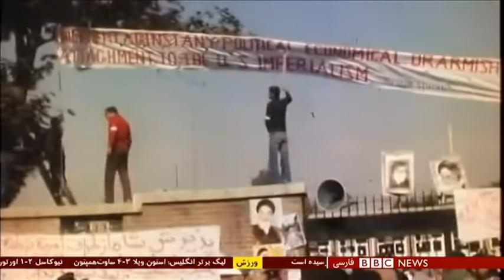نگاهی به تاریخچه اتهام دخالت ایران در انتخابات ریاست جمهوری آمریکا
دولت آمریکا در آستانه انتخابات ریاست جمهوری، حکومت ایران را به دخالت سایبری در انتخابات این کشور متهم کرده است. به گفته مدیر تشکیلات اطلاعاتی آمریکا این دخالت به نفع جو بایدن، کاندیدای حزب دموکرات، بوده. اما این اولین بار نیست که ایران به تلاش برای اثرگذاری در انتخابات آمریکا به نفع یک نامزد خاص متهم می‌شود.
خشایار جنیدی گزارش می‌دهد.